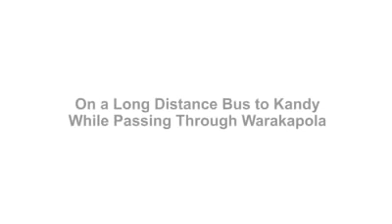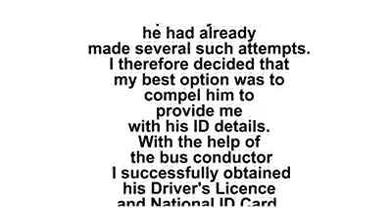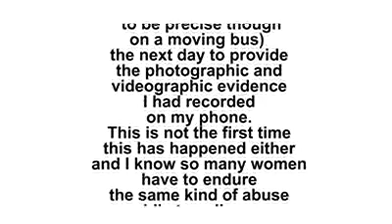Brave sri lankan girl reacts to sexual harresment in pubic transportation